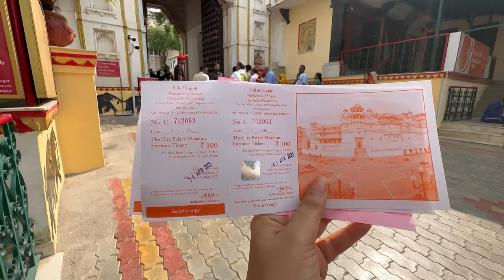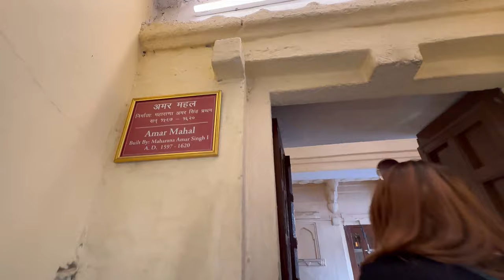Offbeat Udaipur - iss bar budget trip